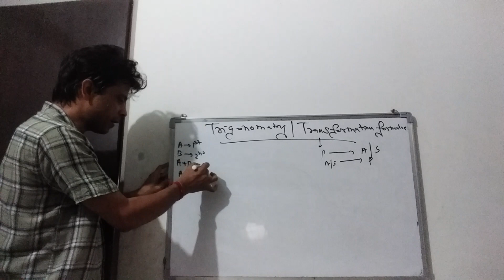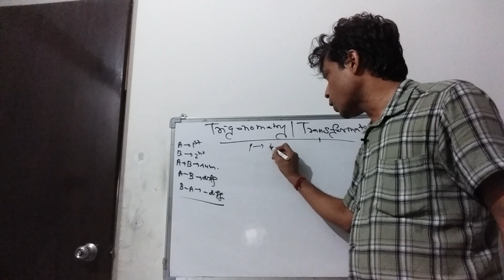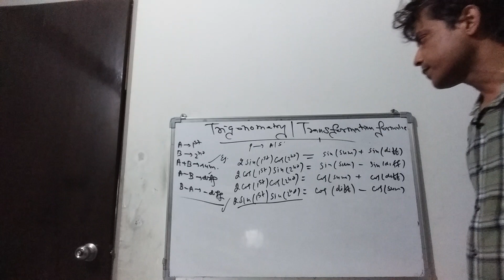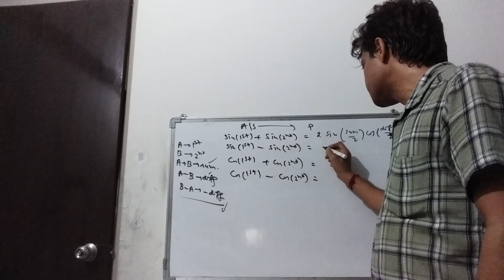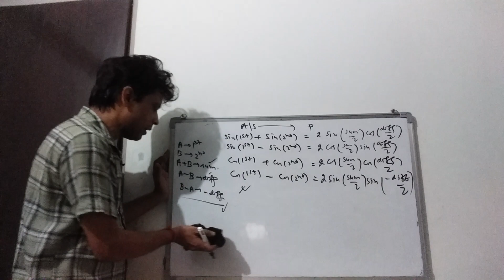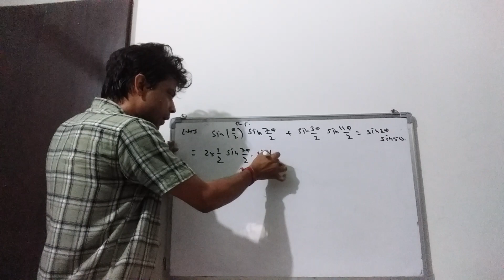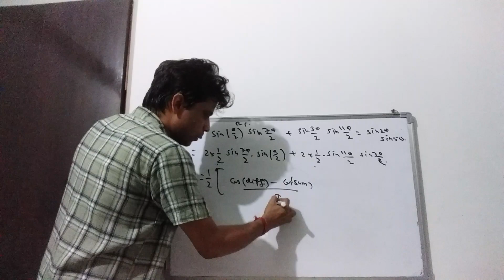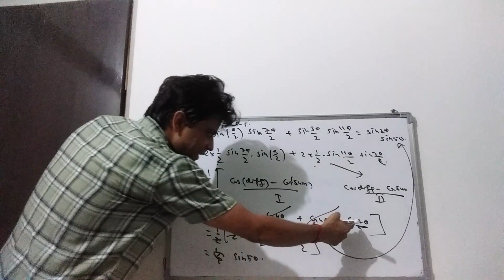conversion formulae ,Trigonometry